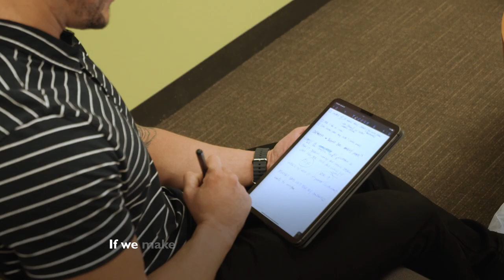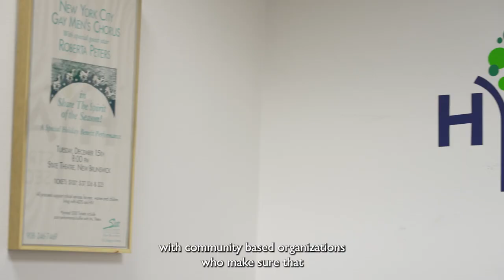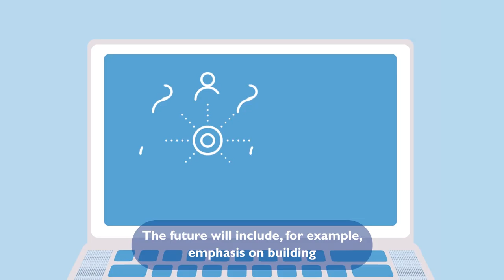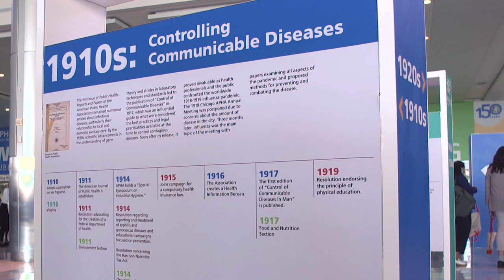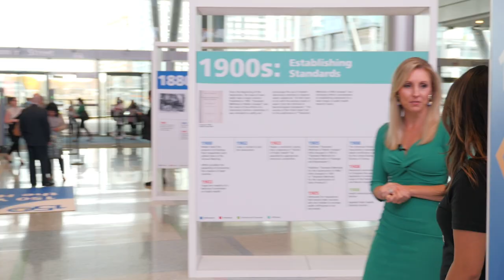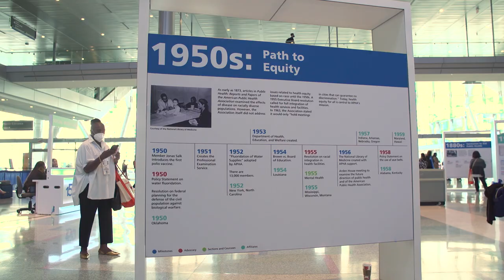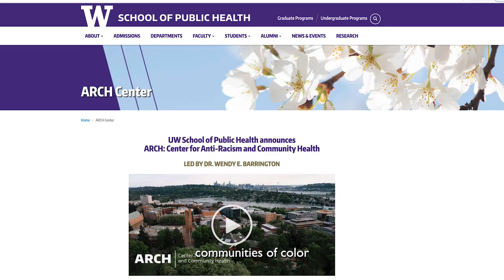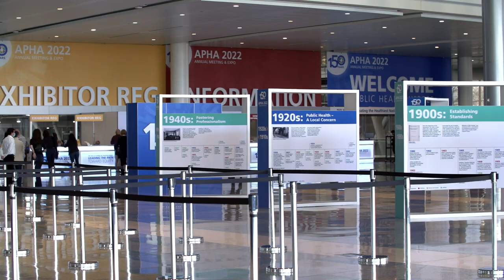APHA TV 2022 Daily Highlights - Monday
Watch interviews with Chris Chanyasulkit, Dr. Gary Gibbons, and more